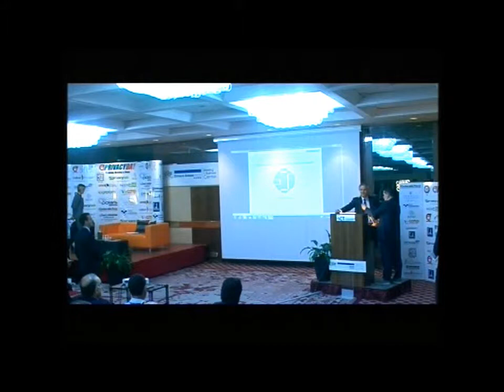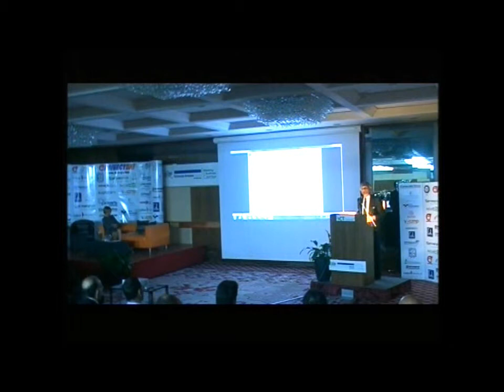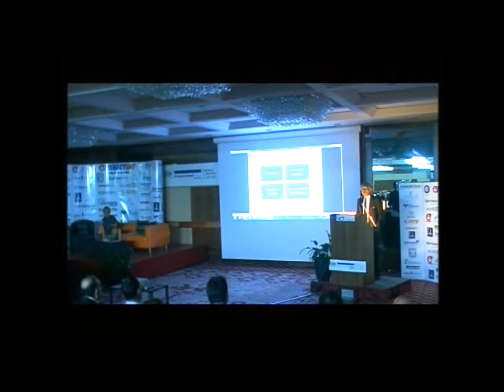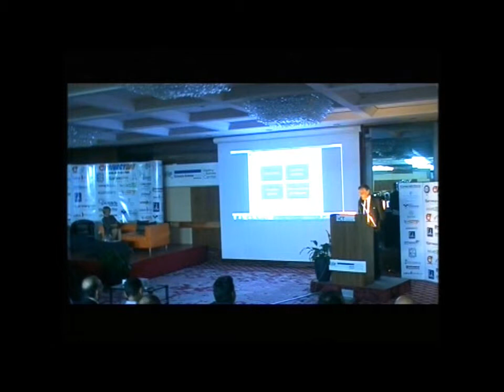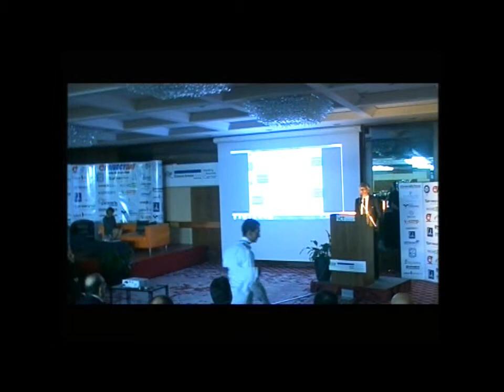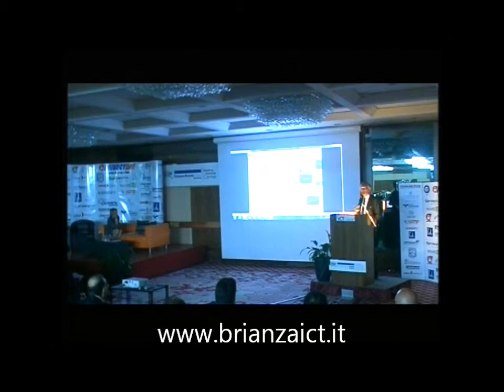Privacy Day 2012: l'intervento di Rosario Imperiali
Privacy Day Forum 2012 - Arezzo, 9 maggio 2012 intervento dell'Avv.Rosario Imperiali